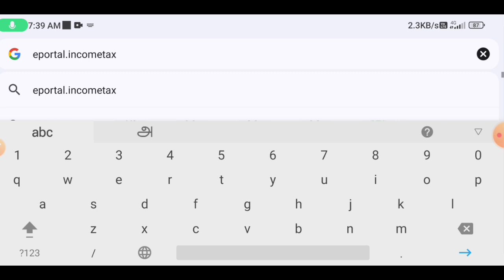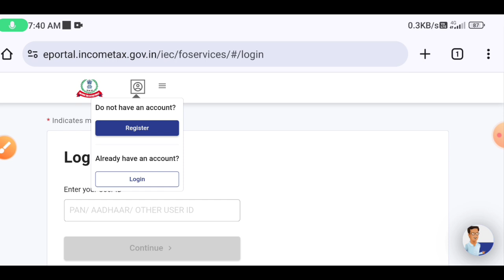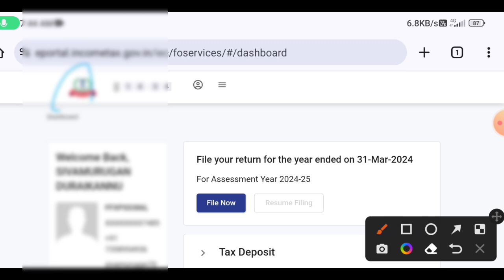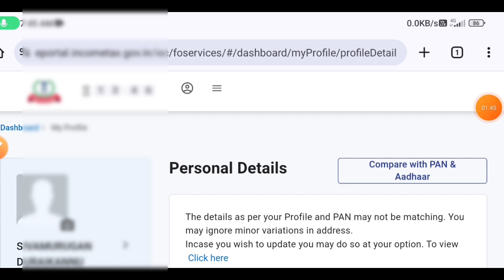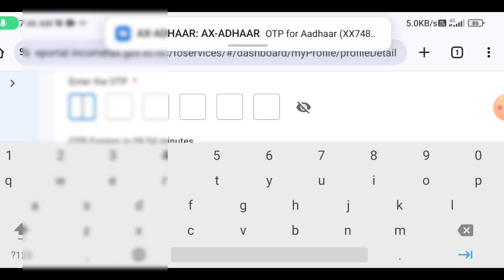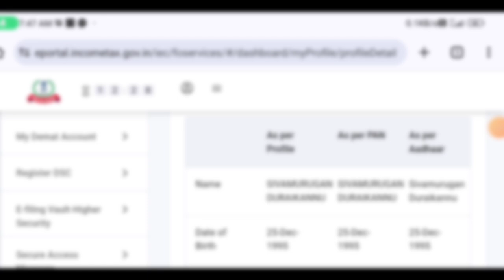aadhaar card pan card details check online | aadhaar pan mismatch problem solution | Tricky world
This video shows details about aadhaar pan comparison online tamil

By
Tricky world